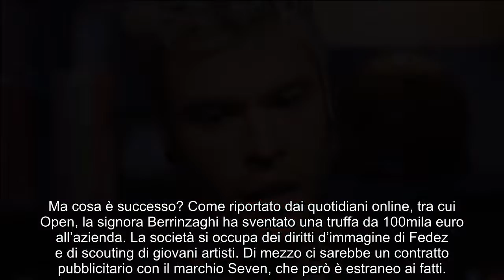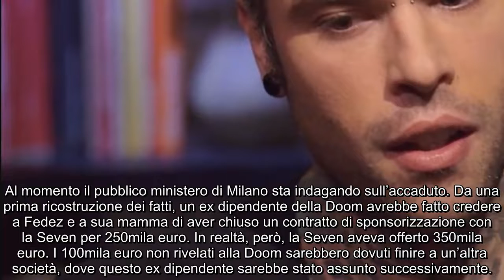Fedez vittima di truffa, sventata dalla madre: cosa è successo, la cifra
Fedez ha rischiato di essere truffato ed è stata sua mamma ad accorgersi di quanto stava accadendo. Annamaria Berrinzaghi, questo il nome della madre, è l’amministratrice delegata della Doom, acronimo di Dream Of Ordinary Madness, ed è la società di Fedez.